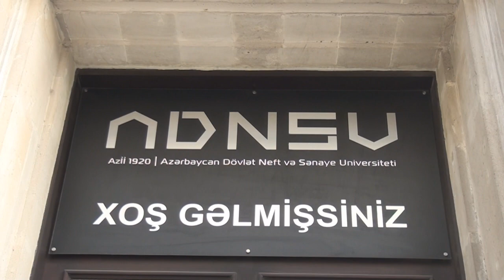ADNSU-da VII Məzun-Karyera sərgisi keçirilib